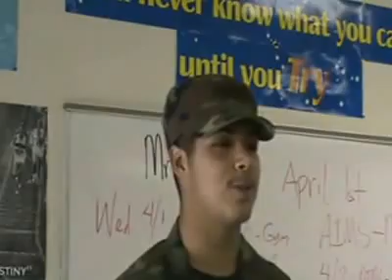SWAT in Spanish, a remake by high school students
This was for an old school project. it when well, back in 2010...
Got an A